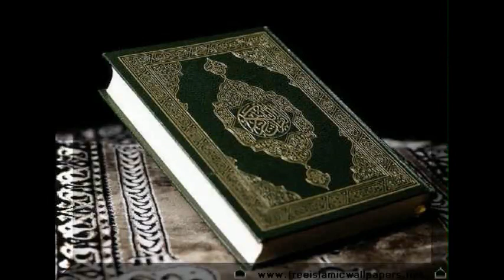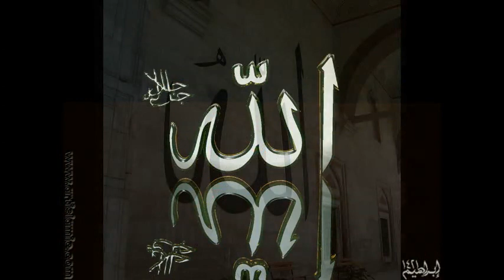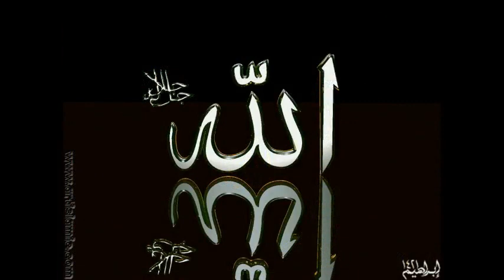Admir Bašić - Hej ašiče, kad zaboli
Ilahija sa albuma "Hvala Ti na trenu, dahu" objavljenog 2008. godine, za koju je stihove napisala Sanela Bilalagić.
Muzika: Adis Mujanović;
Aranžman: Adis Mujanović.